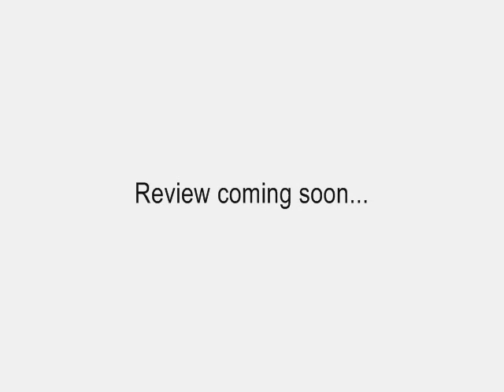BrickArms Sci-Fi Pack Preview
Here's a little preview of the new BrickArms Sci-Fi Pack. Just got it in the mail the other day. Will have a full photo review up shortly!